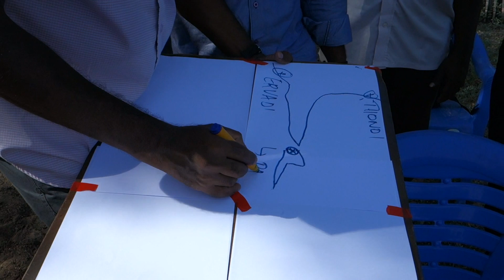Marine VHF radio training for Tamil Nadu fisheries officers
Day 2 of the training - field trip to Pamban base station and VHF tower.